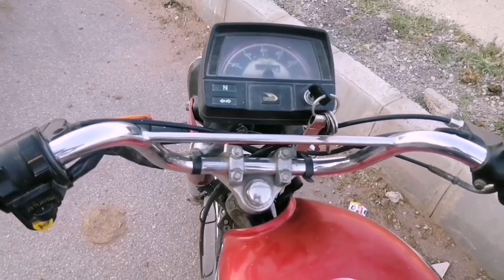CD 70 Pay One Wheeling Karnay Ka Tariqa